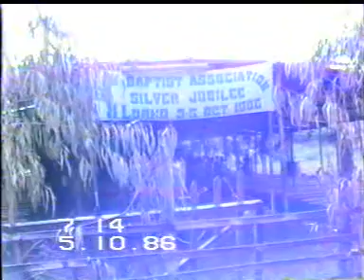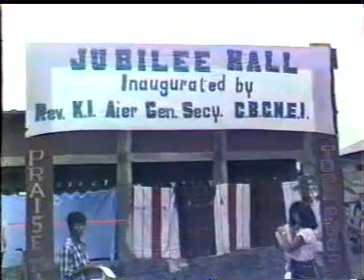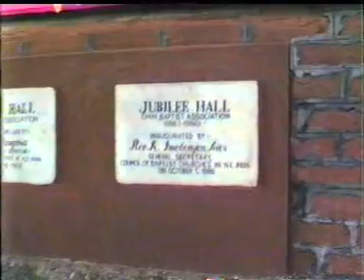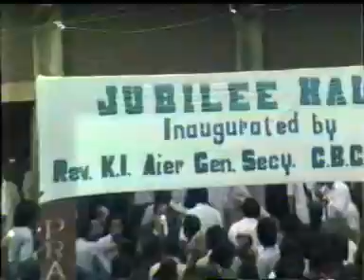Chin Baptist Association Silver Jubilee-1986 (DISC 3)